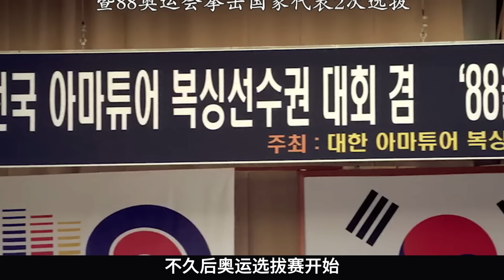一個普通面館的老板，女兒被校霸欺負慫得道歉，結果對面得寸進尺，這下不裝了